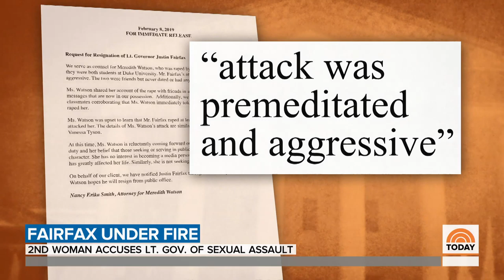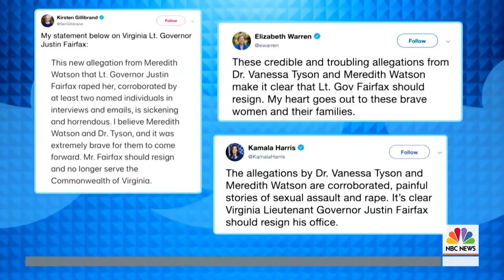2nd Woman Accuses Virginia Lt. Gov. Of Sexual Assault | TODAY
A second woman has come forward accusing Virginia Lt. Gov. Justin Fairfax of sexual assault when they were in college together. Fairfax says he’s the victim of a smear campaign.  NBC’s Mike Viqueira reports for TODAY from Richmond.

2nd Woman Accuses Virginia Lt. Gov. Of Sexual Assault | TODAY